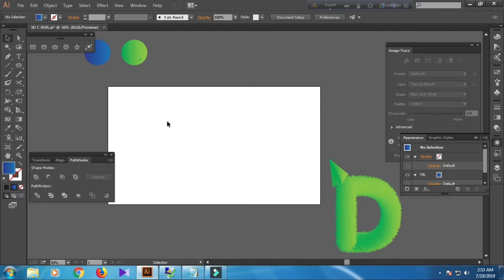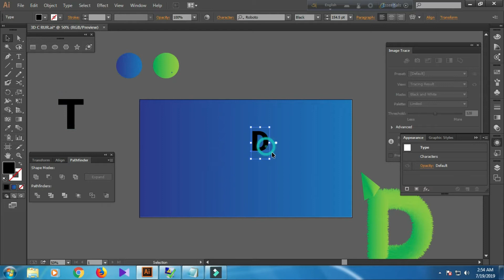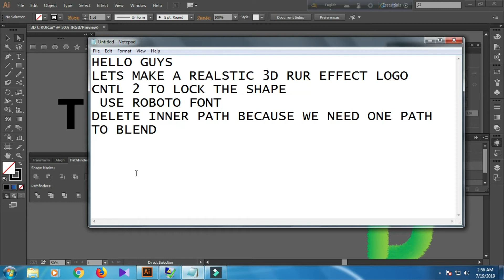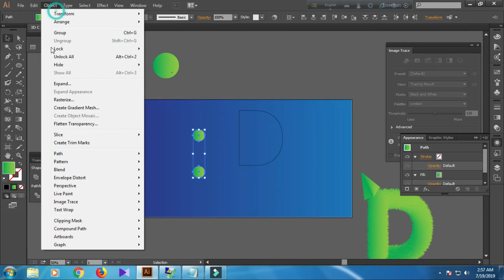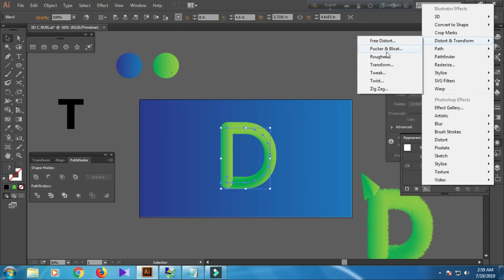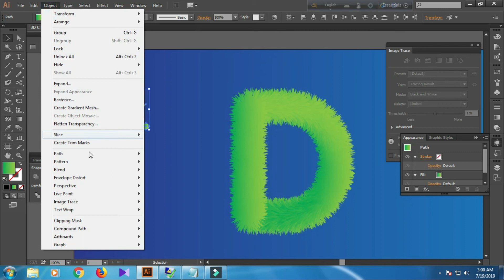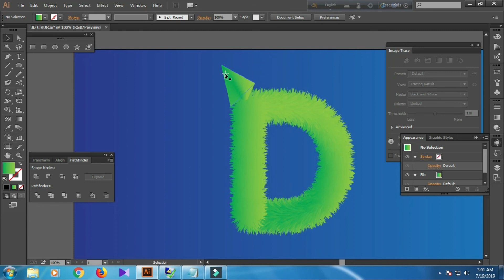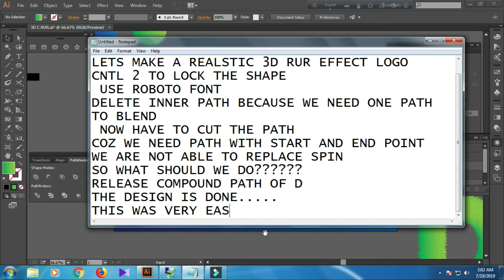How to Create Realistic 3D Fur Effect | Adobe Illustrator Tutorial | GRAPHIC DESIGN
HELLO GUYS
LETS MAKE A REALSTIC 3D FUR EFFECT LOGO
CNTL 2 TO LOCK THE SHAPE
 USE ROBOTO FONT
DELETE INNER PATH BECAUSE WE NEED ONE PATH
TO BLEND
 NOW HAVE TO CUT THE PATH
COZ WE NEED PATH WITH START AND END POINT
WE ARE NOT ABLE TO REPLACE SPIN
SO WHAT SHOULD WE DO?
RELEASE COMPOUND PATH OF D
THE DESIGN IS DONE.
THIS WAS VERY EASY...
MANY VIDEOS TO COME.